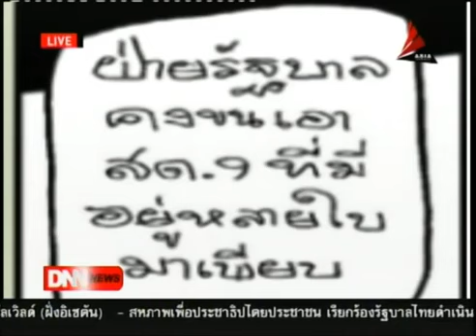คอลัมน์การ์ตูนล้อการเมือง 10-8-55